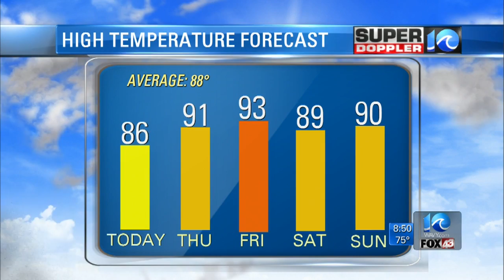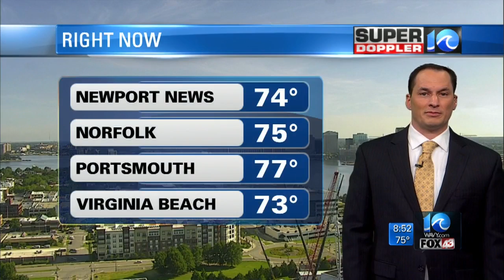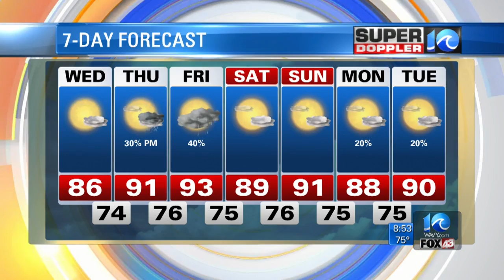Forecast: Humidity Returns Soon. Watching the Gulf!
Locally, we will have great weather today. In the tropics, there's a system in the Gulf of Mexico that is likely to form over the next 24 hours.